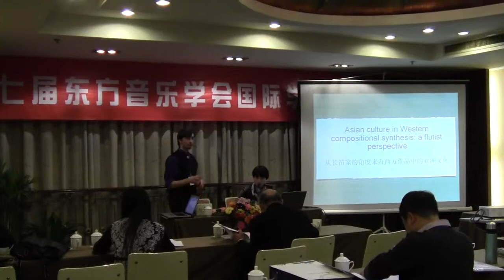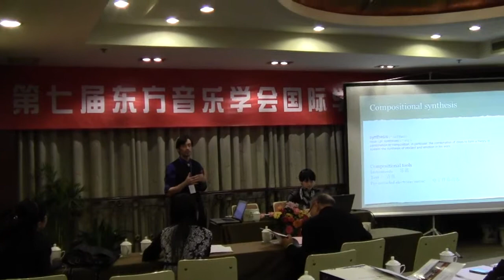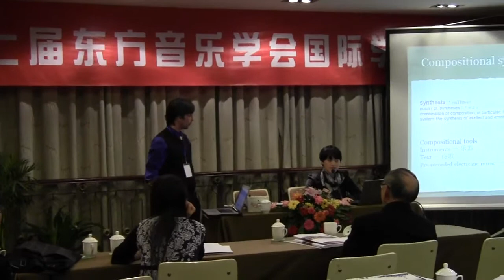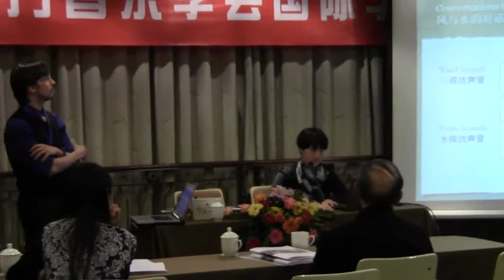Lecture at the Seventh International Conference on Asian Music